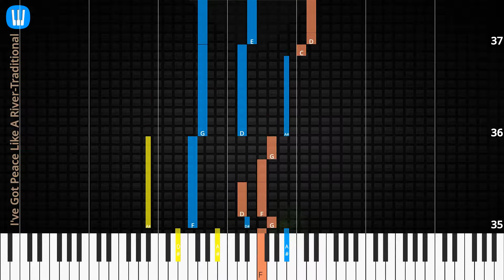🎹I've Got Peace Like A River, Solo & Chord, Traditional, Synthesia Piano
♫ Synthesia Piano Tutorial, Chord & Lyrics: I've Got Peace Like A River, Traditional

♫ Traditional Piano Tutorial
♫ Traditional Chord
♫ Traditional Lyrics
♫ Traditional Subtitle
♫ How to play I've Got Peace Like A River
♫ I've Got Peace Like A River Piano Chords
♫ I've Got Peace Like A River Piano Easy
♫ I've Got Peace Like A River Piano Difficult
♫ I've Got Peace Like A River Piano Cover
♫ I've Got Peace Like A River Piano Remix
♫ I've Got Peace Like A River Piano Tutorial
♫ I've Got Peace Like A River Notes
♫ I've Got Peace Like A River Piano Tiles
♫ I've Got Peace Like A River Easy Slow
♫ I've Got Peace Like A River Academy Piano